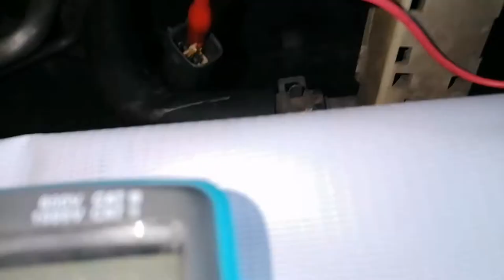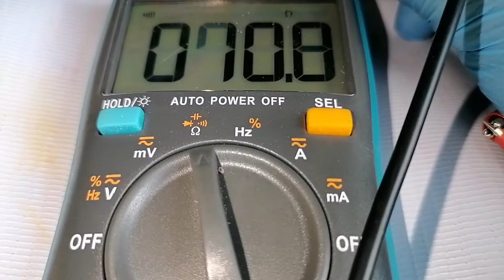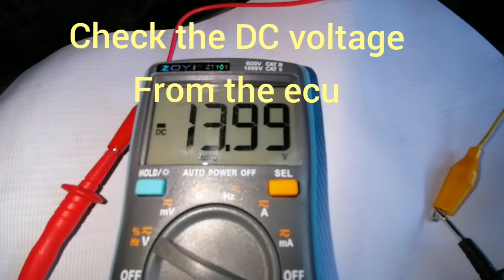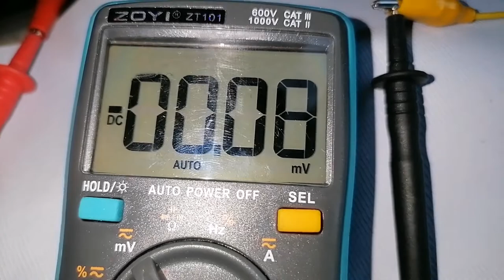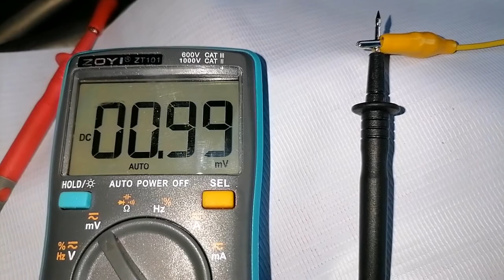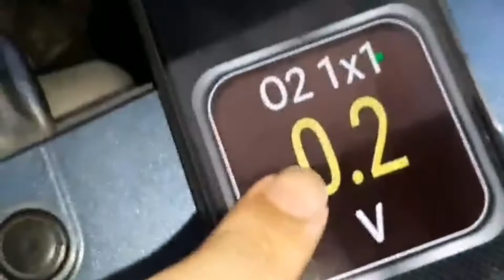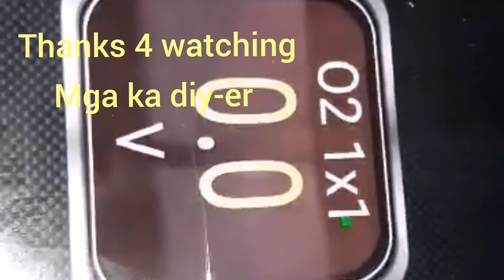Paano i check oxygen sensor pre cat. Toyota vios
toyotaVios2ndgen how to check 02sensor heater resistance. correct value of DC voltage from ecu#milli volts dc value from ecu#blue tooth car scanner